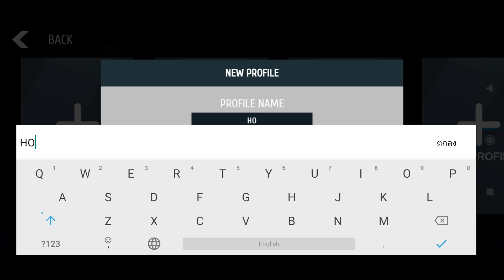Thief Simulator Mobile เกมมือถือแนวโจรกรรมปล้นบ้าน เล่นคนเดียว (ไม่ใช้เน็ต)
ชื่อเกม : Thief Simulator Mobile
**ถ้าเข้าเกมแล้วเด้ง มือถือไม่รองรับ**